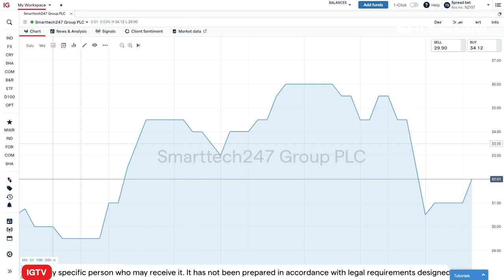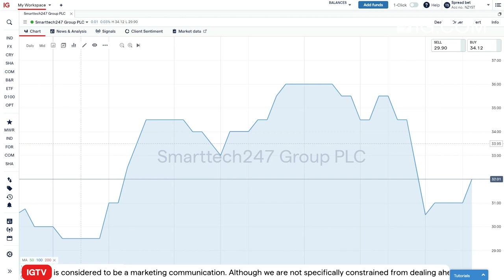Interview: Cybersecurity and AI company Smarttech247 on the outlook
Having only being listed in the AIM market since December last year Smarttech247 is still getting used to the scrutiny of being a public company.

IG caught up with CEO Raluca Saceanu to discuss the recent earnings, how the company sees its position in the fast growing area of cybersecurity and AI?

About IG

IG MENA